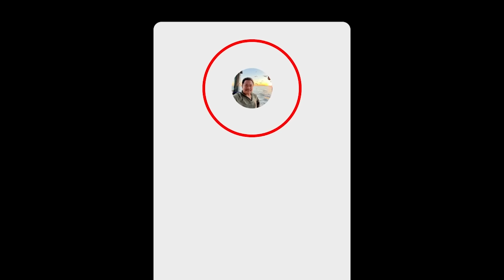“Người chết trở về” của Thanh Phan | Chuyện ma dân gian 617 với MC Việt Thảo | Chuyện Bên Lề 1825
📌 Please don’t forget to LIKE , SUBSCRIBE, COMMENT and SHARE this video with FRIENDS/ Đừng quên nhấn YÊU THÍCH, ĐĂNG KÍ, BÌNH LUẬN và CHIA SẺ video này đến với bạn bè của bạn.